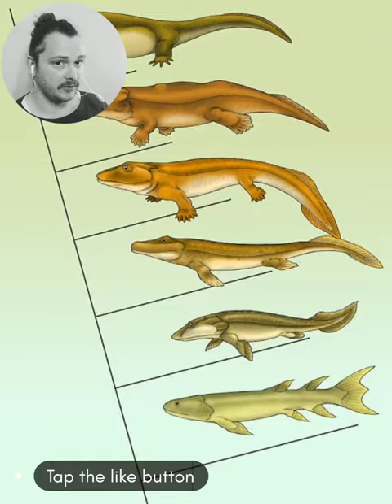Presocratic philosophy - Anaximander (610 BCE)